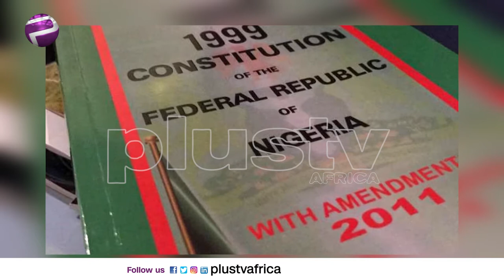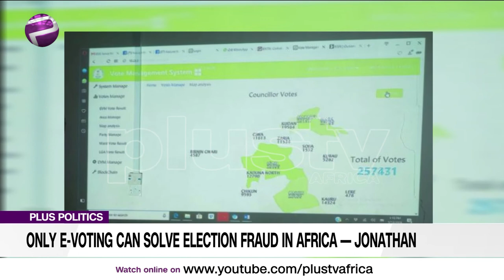Goodluck Jonathan Advices on How To Eliminate Electoral Violence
Former president, Goodluck Jonathan, has identified electronic voting as the best alternative to ensuring credible elections in the country and other parts of Africa. He argued that true democracy is only attained when the votes of the electorate count. The former president who serves as United Nations Special Envoy on Crisis Management also admitted to the vulnerability of e-voting to hacking among other glitches.